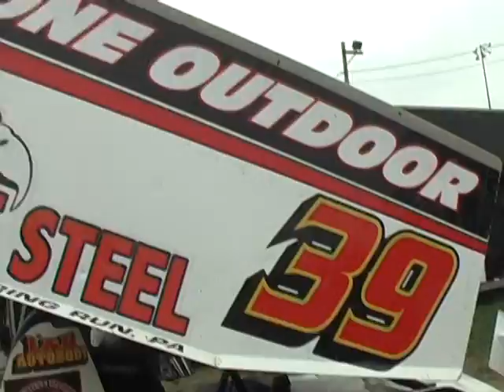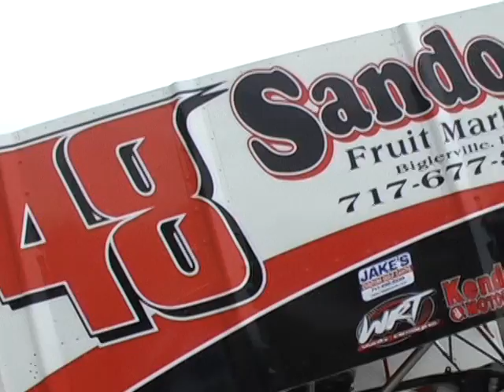Bedford Speedway PA Speedweek Highlights 6-26-11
Bedford Speedway PA Speedweek Highlights 6-26-11. Video courtesy of Bill McIntyre III and PAPosseracing.com